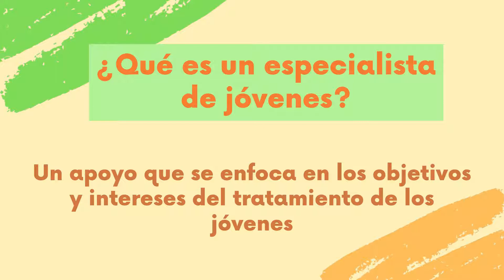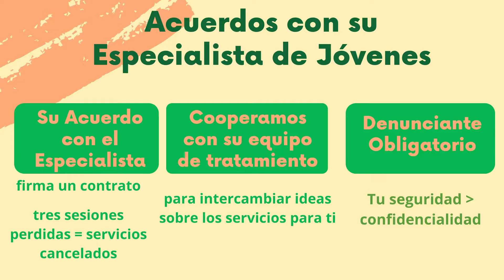Introducción al Especialista en Jóvenes